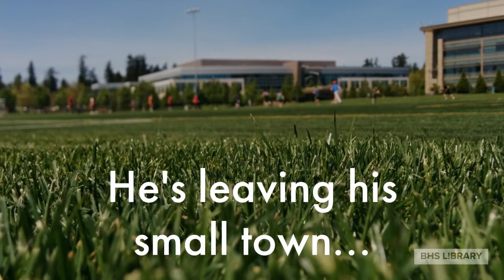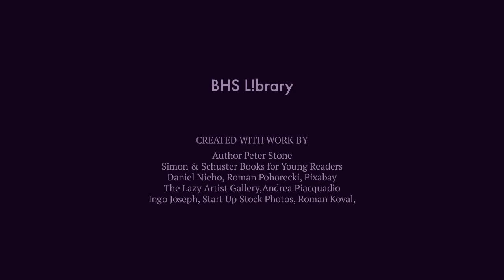The Perfect Candidate book trailer